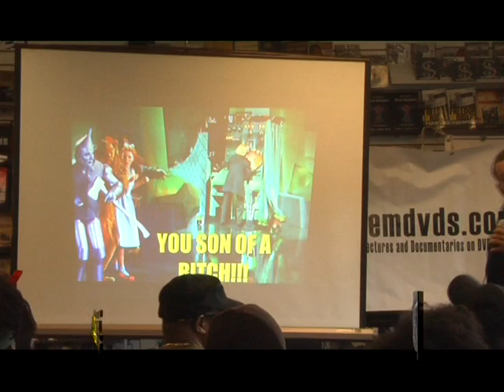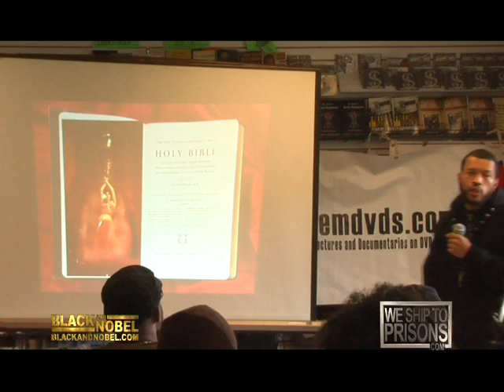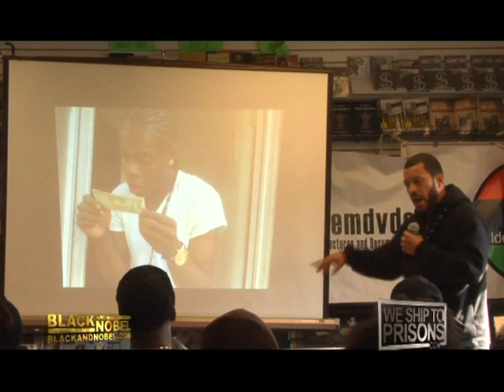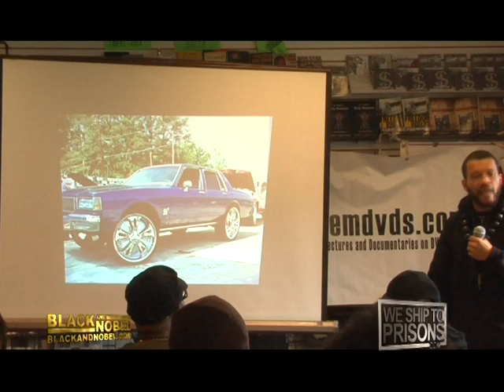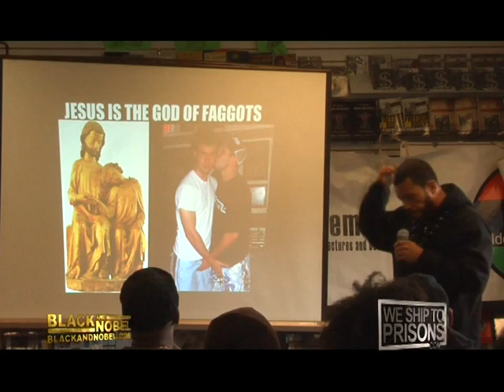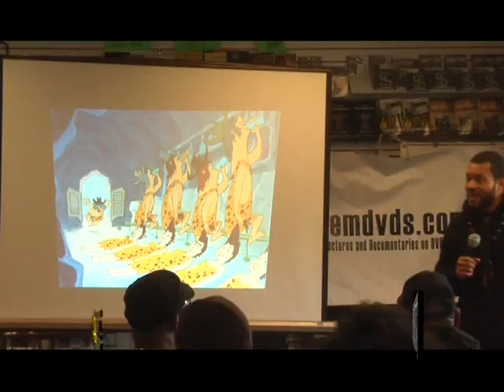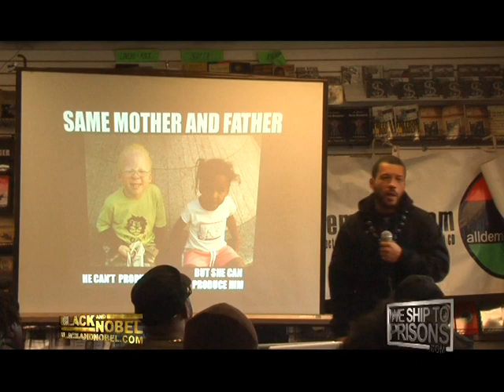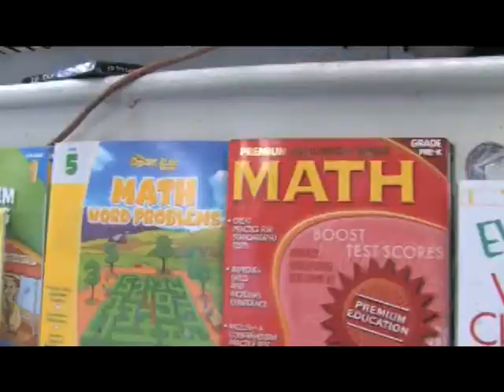Rise with Sara Suten Seti in Philly 2012